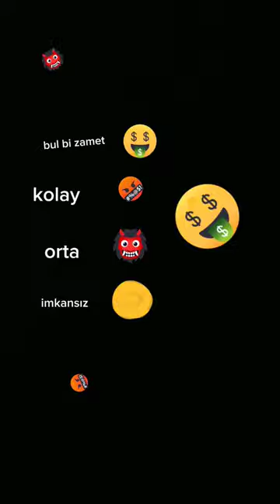bulabilirmisin @ilk viral shorts